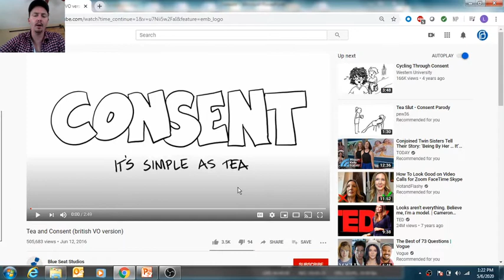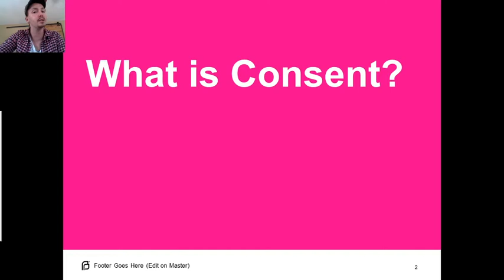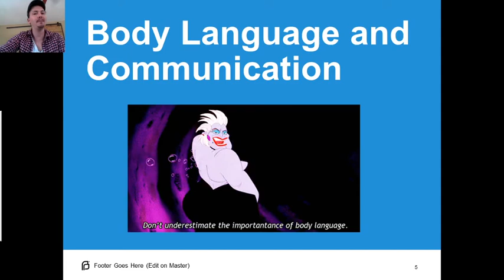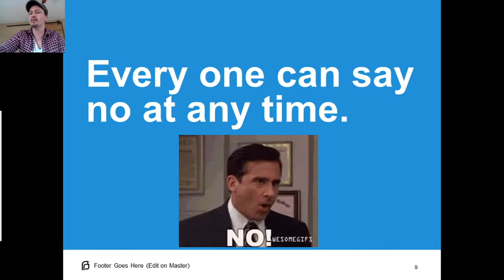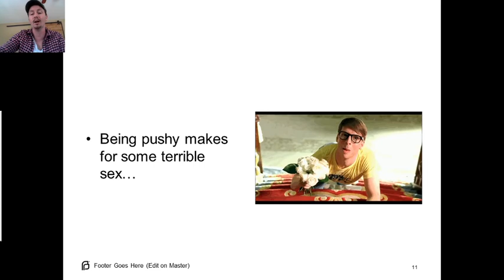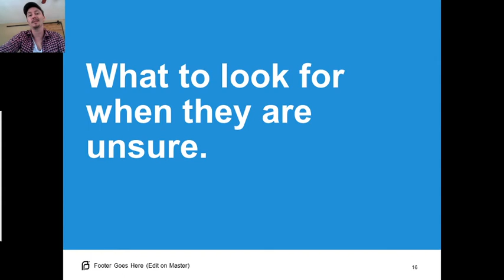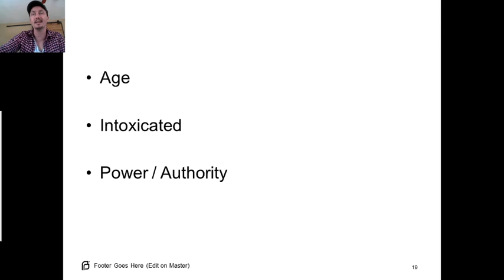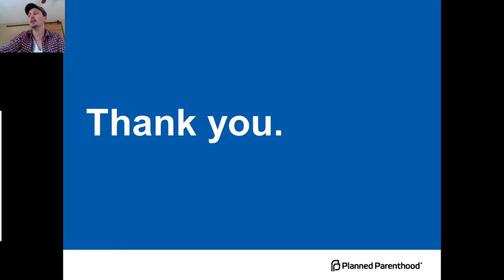Consent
In this video our educator Liam goes over the basics about consent. For more information on consent check out these other videos made by Planned Parenthood